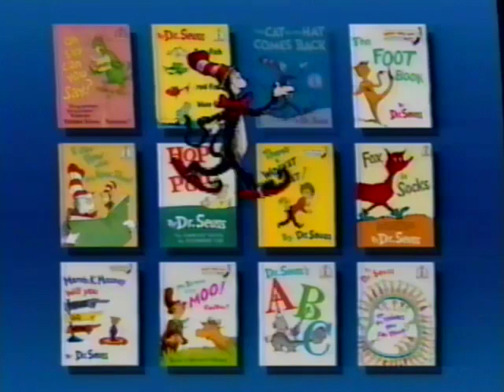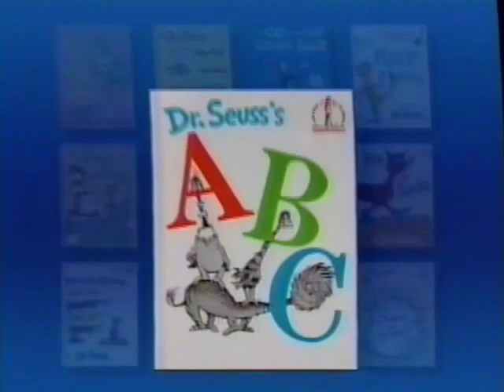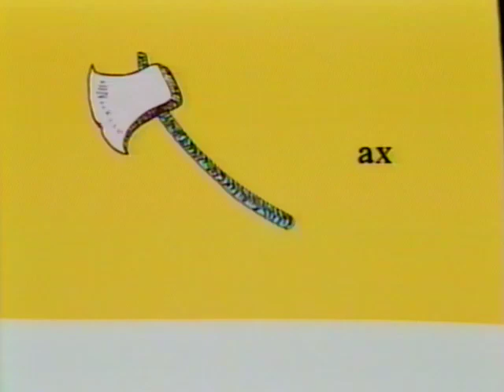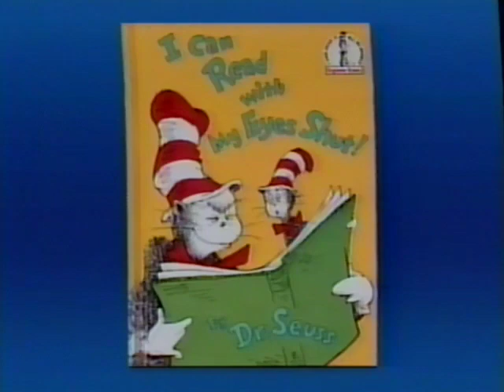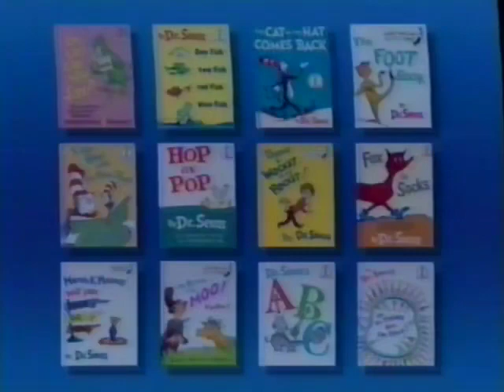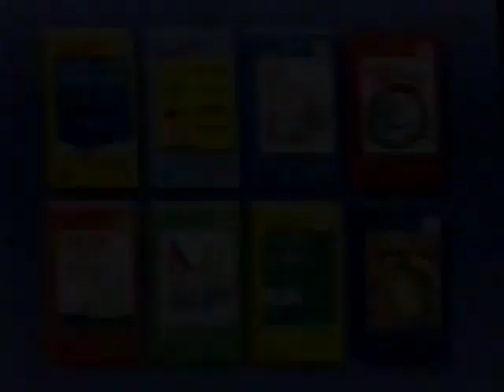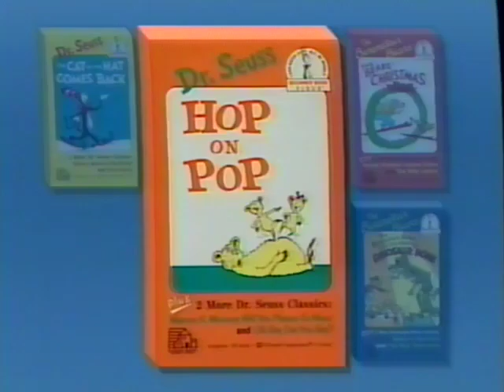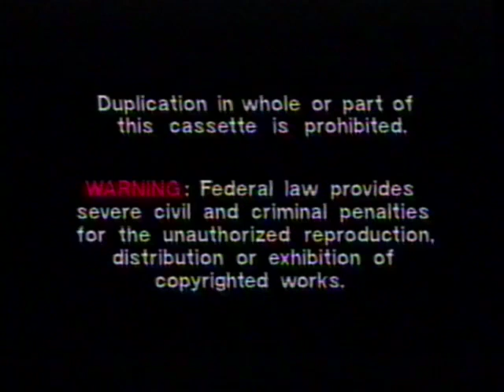Beginner Book Video Dr. Seuss’ ABC Plus 2 More Dr. Seuss Classics 1989 VHS.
This video is made for people of all ages (kids and adults).

This is not an opening and closing. This only a full video.

I do not know these rights and they belong to Random House.